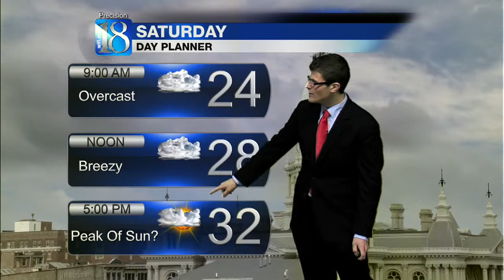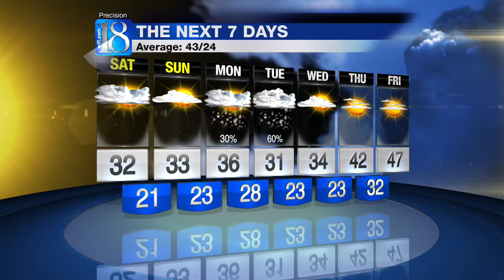News Channel 18 at 5 PM